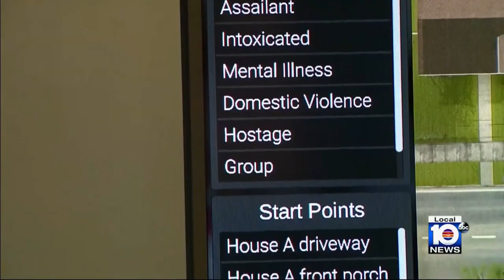Hollywood Police Department revolutionizing how it trains, utilizing 3D virtual reality simulation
In a groundbreaking move, the Hollywood Police Department has become the first law enforcement agency in South Florida to adopt cutting-edge 3D virtual reality training simulations.